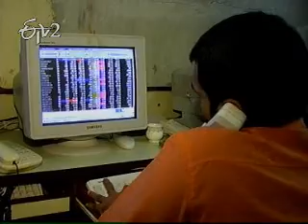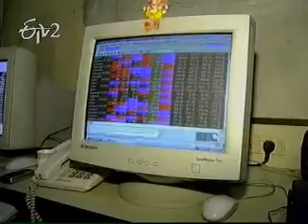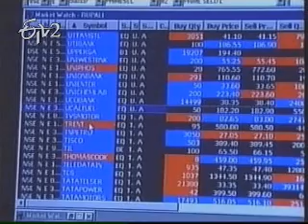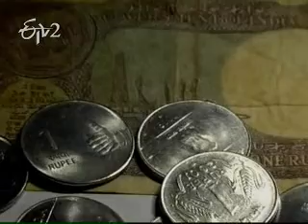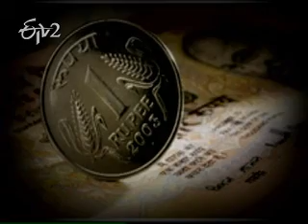Etv2 _Idisangathi_14th June 2012_Part 3